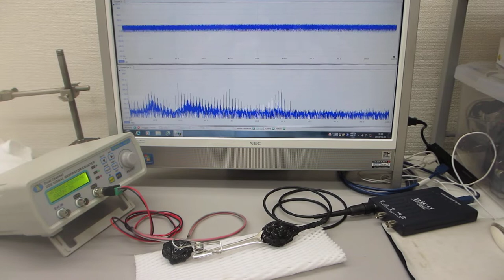オリジナル超音波プローブのダイナミック特性を計測（目視確認）する実験